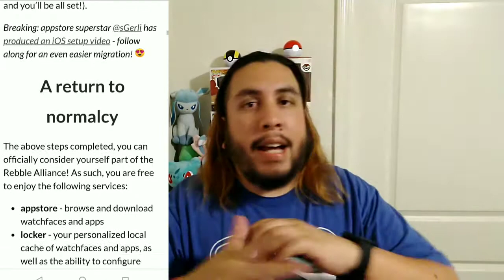Pebble Smartwatch Revived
Download Pebble App from Playstore or Appstore then go to Rebble website and follow directions carefully